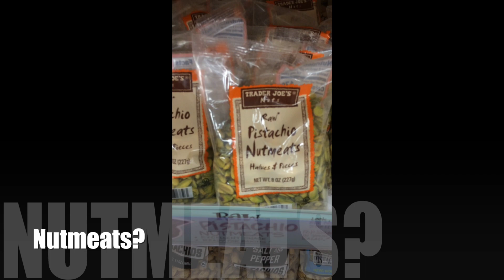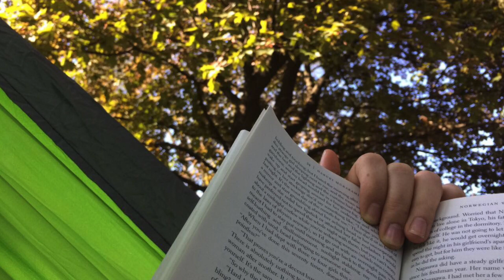Back in Michigan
What I did during my 3-week stay in May back in Michigan other than working as a tutor